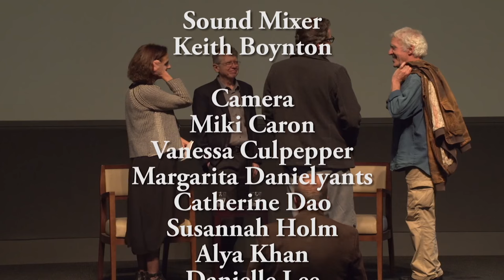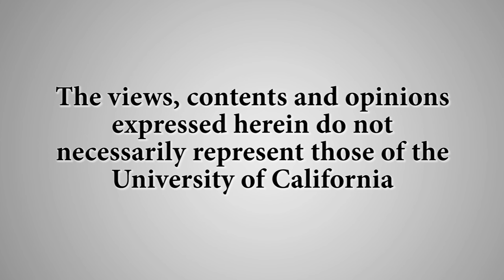Marwencol - Focus On: The Humanities and the Brain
Director Jeff Malmberg talks with UC Santa Barbara students about his award-winning feature documentary Marwencol, which is about the fantasy world of Mark Hogancam created after a violent attack left him unable to read, walk, eat, write, or recall anything of his adult life. Recorded on 11/04/2015. Series: "Carsey-Wolf Center" [3/2016] [Health and Medicine] [Humanities] [Show ID: 30456]